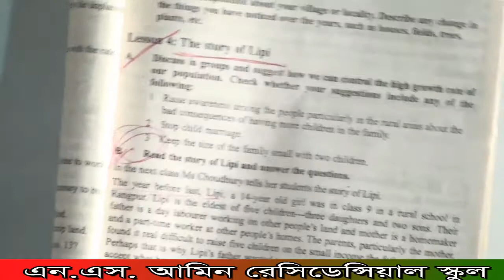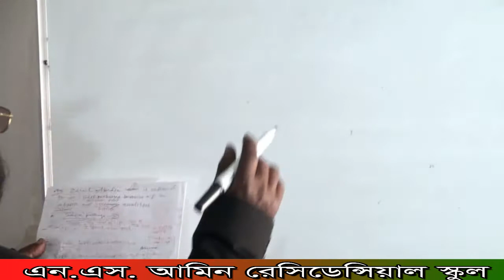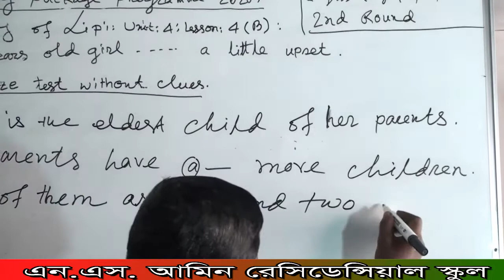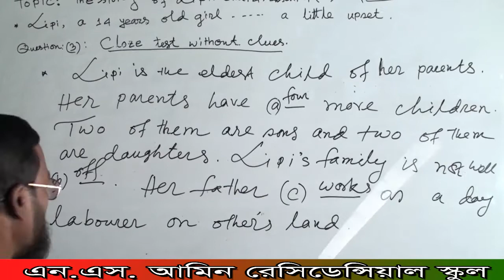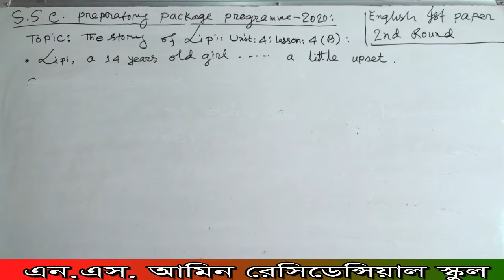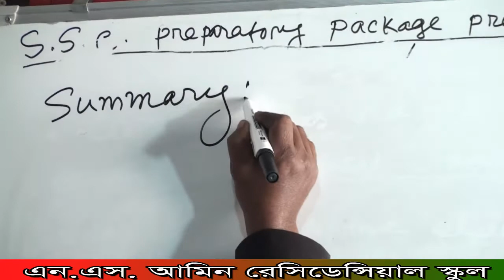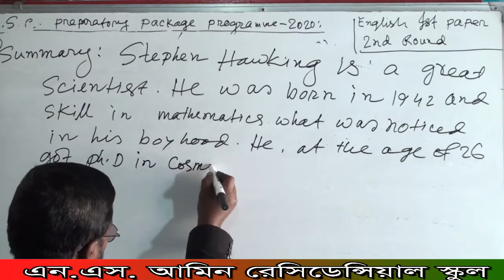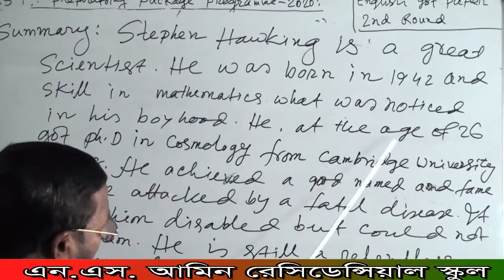১১/০১/২০২১ খ্রি. শ্রেণি-দশম, (ইংরেজি ১ম ) আশরাফ স্যার, এন.এস.আমিন রেসিডেন্সিয়াল স্কুল, উলিপুর, ।